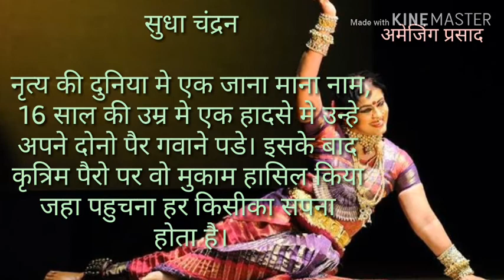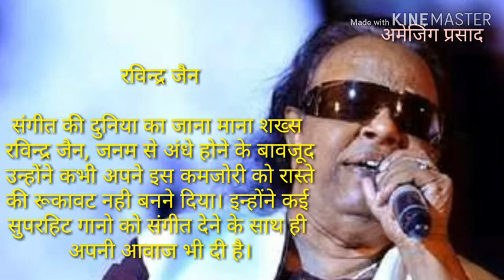शारीरिक रूप से लाचार होने के बावजूद ये सख्श कामयाबी हासिल की | Part1 Inspirational Video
शारीरिक रूप से लाचार होने के बावजूद ये सख्श कामयाब ।